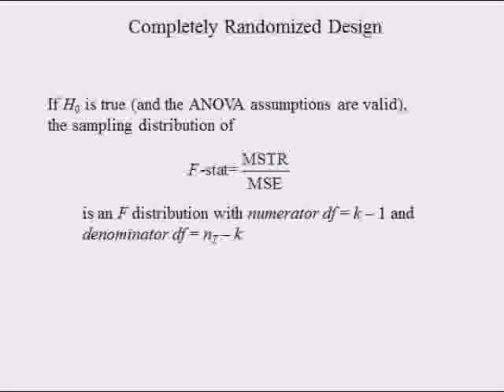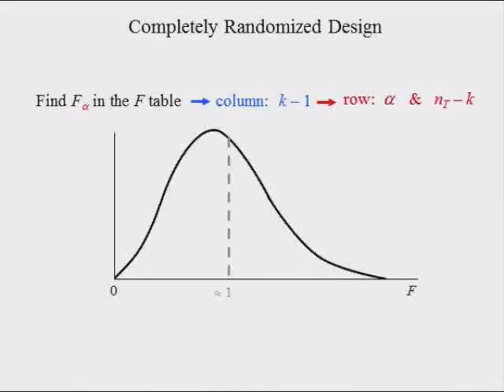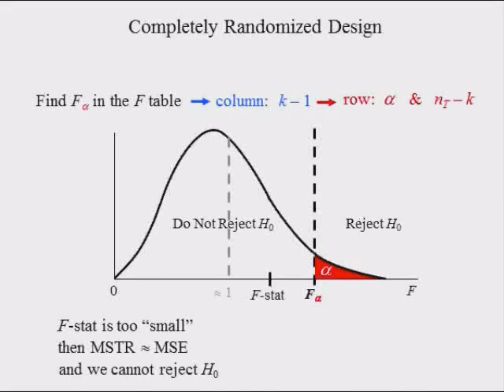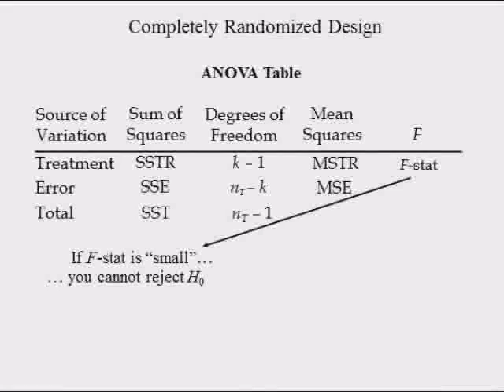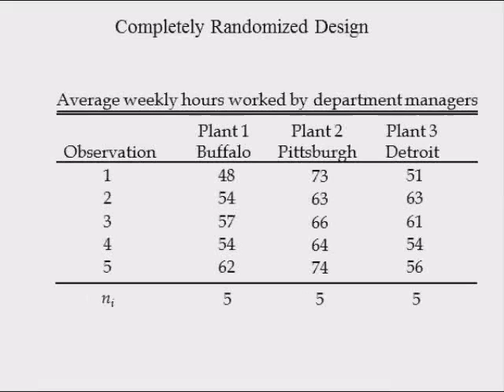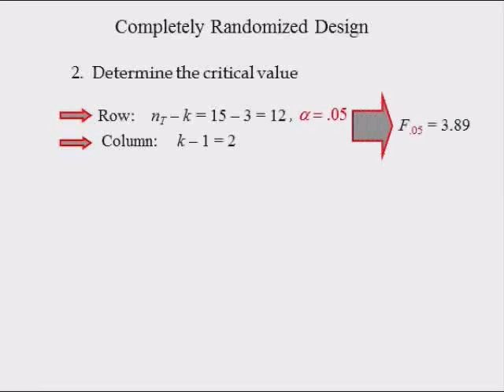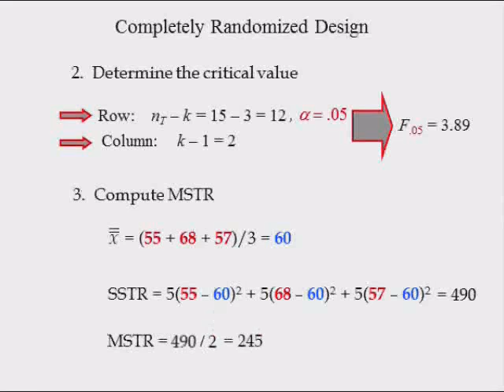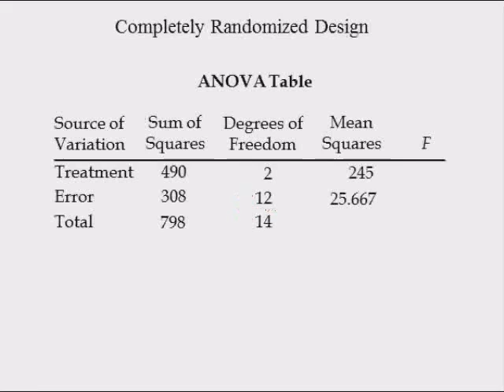Adv Business Statistics lecture 5 (2 of 3) -- ANOVA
Completely randomized block design - continued (0:00), Example of completely randomized block design (6:30)